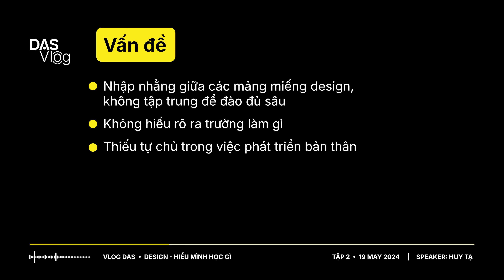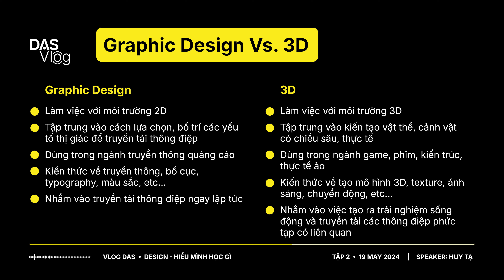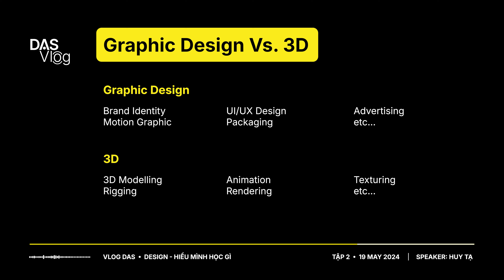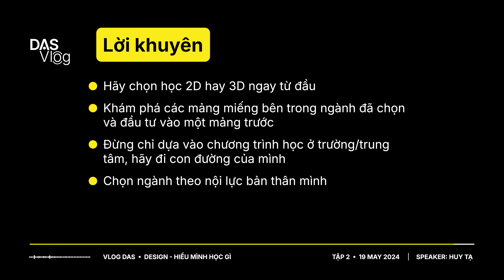Design - Hiểu mình học gì | DASVLOG #2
Học Graphic Design là học gì? Đâu là sự khác biệt giữa các mảng trong lĩnh vực Thiết kế? Trong video này, anh Huy Tạ (CEO & Founder tại DAS) giúp bạn trả lời cho những thắc mắc còn đang nhập nhằng để hiểu rõ về công việc, ngành nghề mình đang theo đuổi.

00:00 - Giới thiệu
00:42 - 3 vấn đề chính của người mới học Graphic Design
03:23 - 5 sự khác biệt giữa Graphic Design và 3D (Học gì? Làm gì?)
07:39 - Lời khuyên cho người học Thiết kế
09:52 - Lời chào tạm biệt
© Bản quyền thuộc về DESIGN ANTHROPOLOGY SCHOOL và METUB Network
© Copyright by DESIGN ANTHROPOLOGY SCHOOL & METUB Network ☞ Do not Reup!